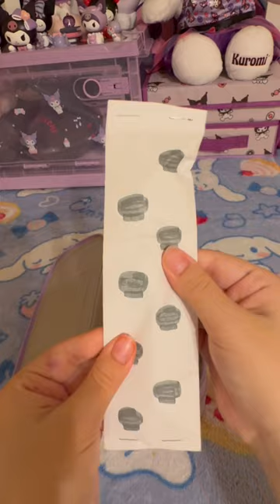Kuromi Paper Blind Bag +Pencil Box surprise🖤💜🤍